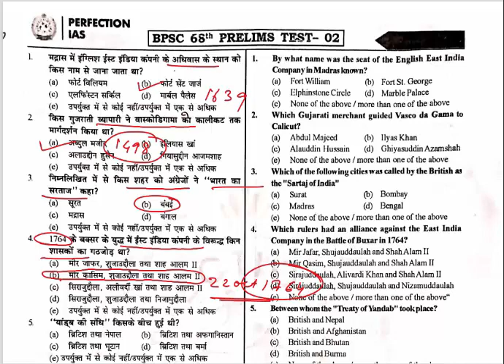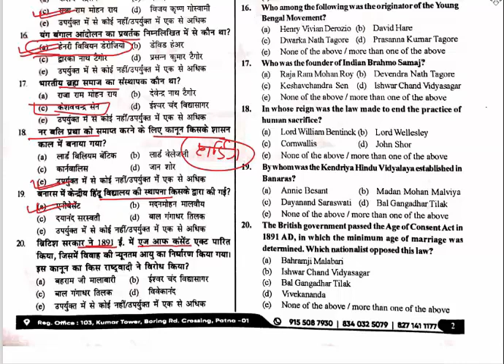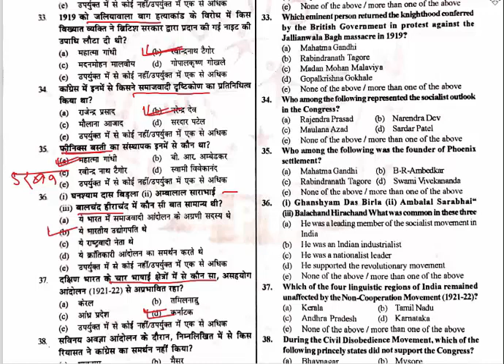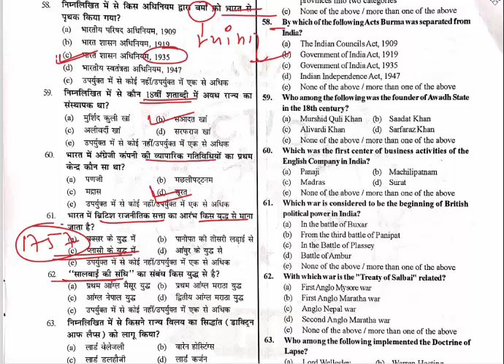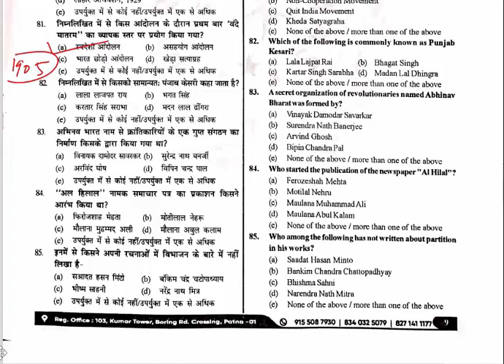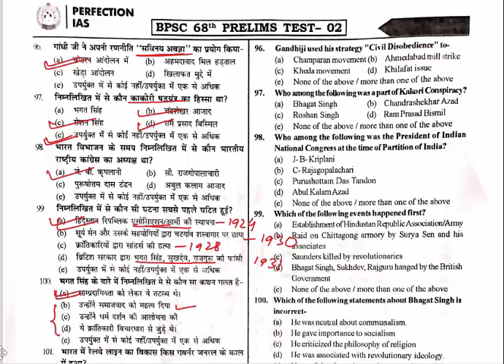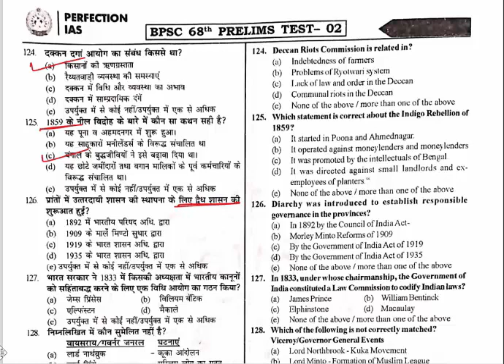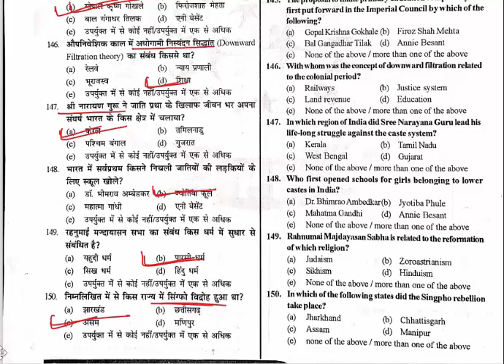Perfection IAS Test-02 for 68th BPSC||हिंदी में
Perfection IAS Test for 68th BPSC discussion Test-01
Perfection IAS Test for 68th BPSC discussion Test-02